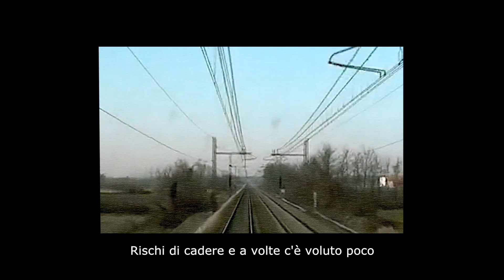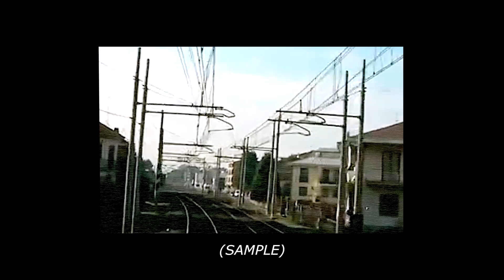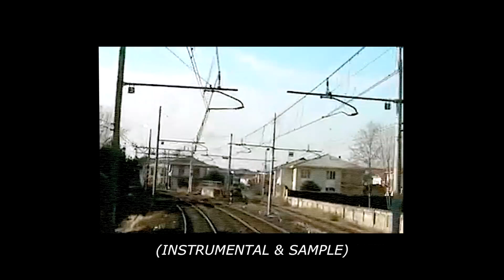Peguz - Dove sto andando (Video Visual)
Video realizzato da PEGUZ